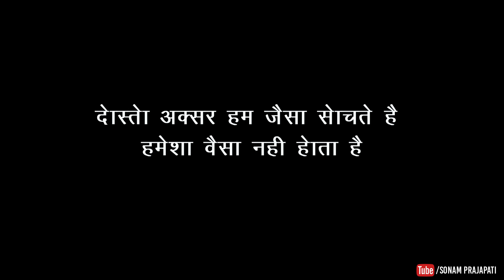एक छोटी सी गलती l Emotional Hindi Story l Heart Touching Video